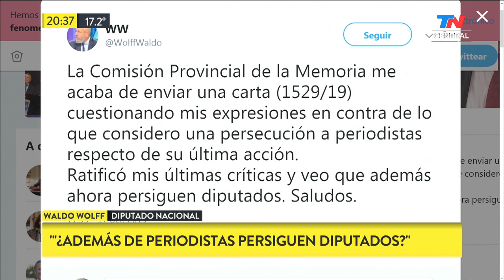Críticas a la Comisión Provincial de la Memoria por el informe en el que acusa a periodistas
En el marco de la causa contra el falso abogado Marcelo D’Alessio, el juez federal de Dolores Alejo Ramos Padilla le encargó a la Comisión Provincial por la Memoria (CPM) que preside Pérez Esquivel un análisis de distintos trabajos periodísticos. En el informe terminaron señalando a varios periodistas por supuesto “espionaje ilegal”. El diputado Waldo Wolff criticó el accionar de la Comisión Provincial de la Memoria y desde el ente le mandaron una carta cuestionándolo.
Entrevista a Waldo Wolf (Diputado nacional): “Están intimidando diputados... Se lo puede criticar a Adolfo Pérez Esquivel. Ratifico su accionar durante la dictadura, pero ahora está banalizando la función de la Comisión Provincial de la Memoria. Investigar periodistas no es su función: las escopetas les tiran a los patos. Lo que están haciendo no se conduce con su misión y atenta contra libertades constitucionales. Pareciera que están trabajando para un espacio partidario”.